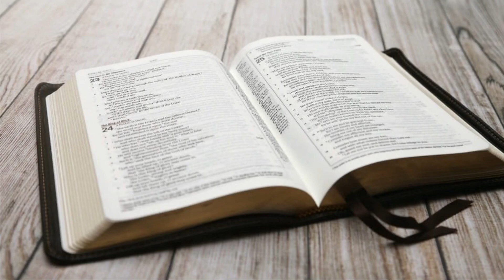ONCE SAVED ALWAYS SAVED?